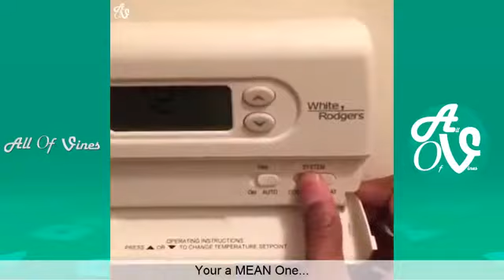Funny Vines of Kenny Knox Vine Compilation With Titles | All KENNY KNOX Vines 2016